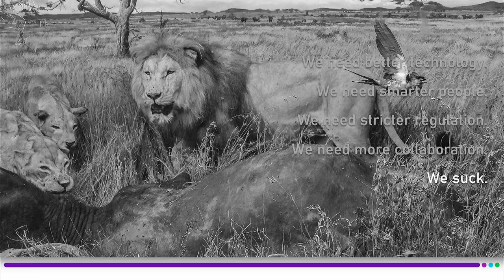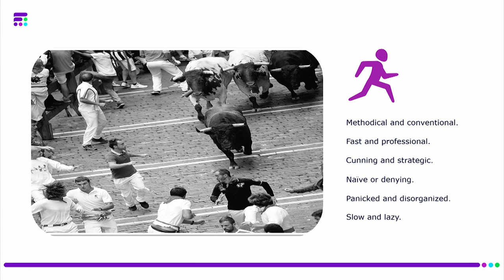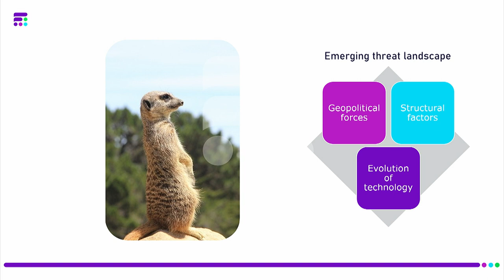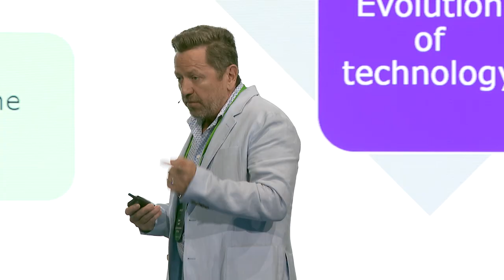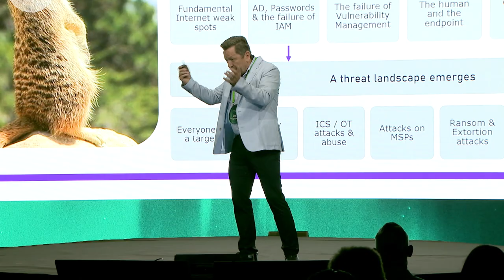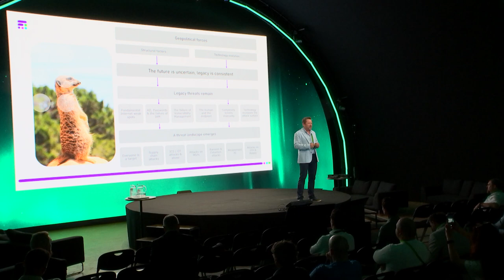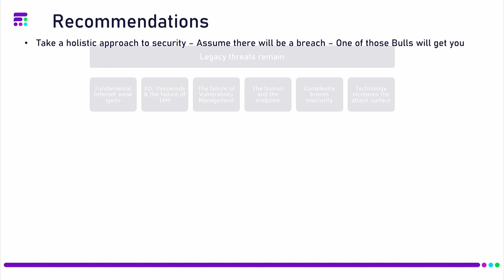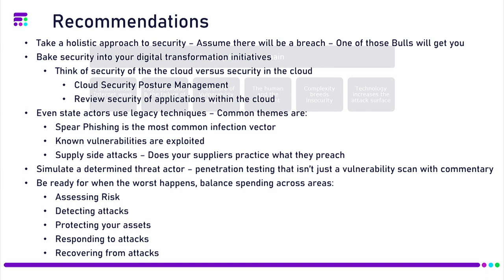Changing customer needs with cloud security -- Etienne Greeff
I think we need to change our thinking."

At SPHERE23, Etienne Greeff -- ​CEO of Flow -- explained why meeting customers needs starts with seeing reality clearly.

Watch this speech for a fantastic overview of the emerging threat landscape.